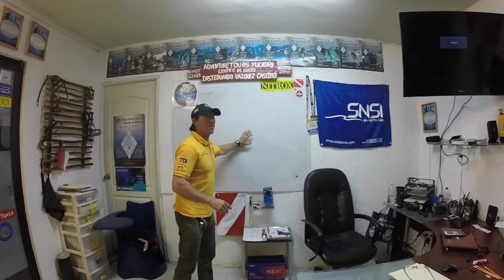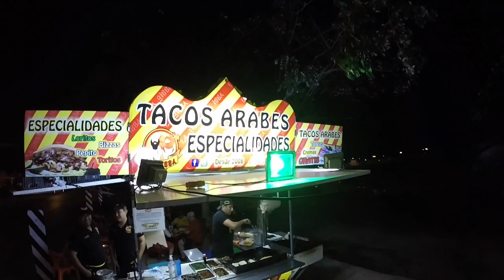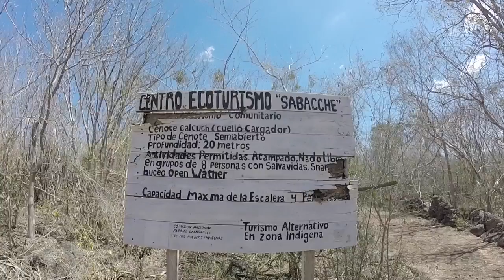Cenotes 2017 4:5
Dos espectaculares buceos en los cenotes Nah Yah y Calcuch este ultimo tras tomar el curso de Nitrox, guiados por nuestro instructor y amigo Eduardo Vázquez de Adventuretous Yucatán. Terminando con una excelente comida típica. 16,17,18 Marzo 2017